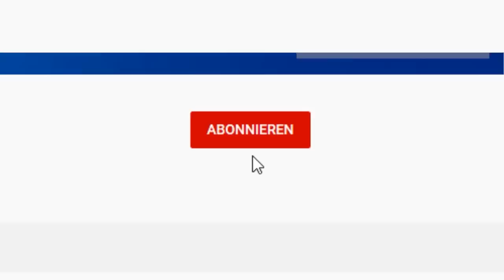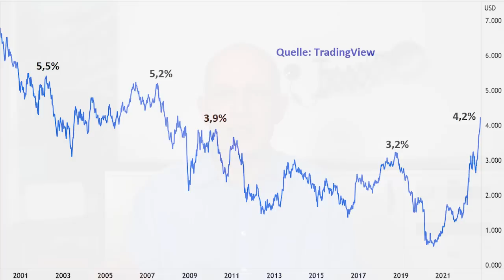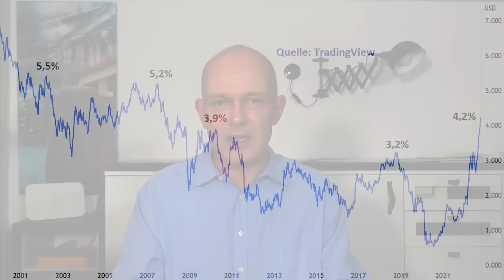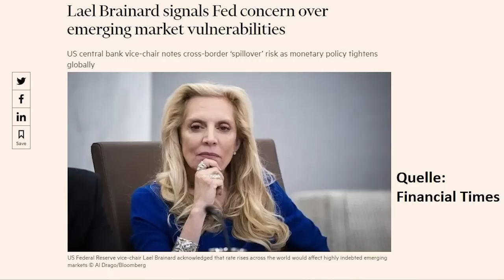Die Einschläge kommen näher! Großbritannien erst der Anfang?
Die Leitzins-Erhöhungen der Notenbanken und die steigenden Marktzinsen erzeugen an den Aktienmärkten und Anleihemärkten immer mehr Stress. Kürzlich drohte sogar das britische Pensionsfondssystem in sich zusammenzubrechen, was in Großbritannien zu einer Regierungskrise und zum Rücktritt von Liz Truss führte. Ist das ein Warnsignal dahingehend, dass wir in näherer Zukunft mit weiteren systemischen Schocks rechnen müssen? Oder ist diese Krise für die Börsen am Ende vielleicht sogar positiv? Ein Überblick von Gerhard Heinrich.